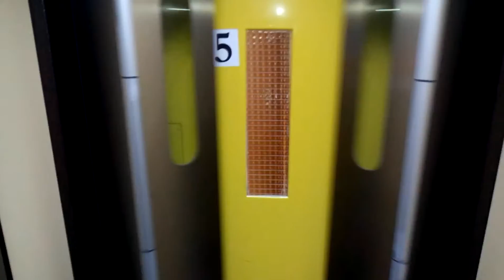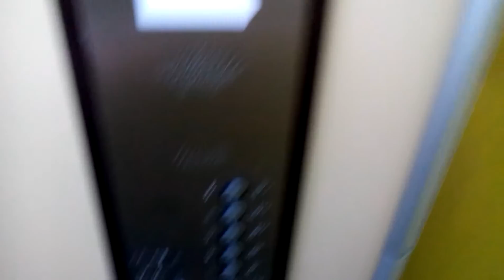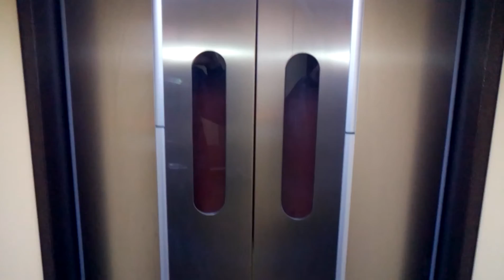Výtah Výtahy Bohumín Panelák Třinec Sosna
Rok:2006
Typ:Trakční